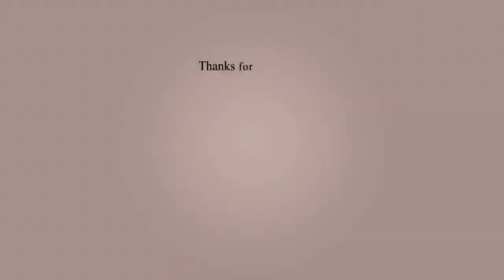Top 10 Best Airports in the World